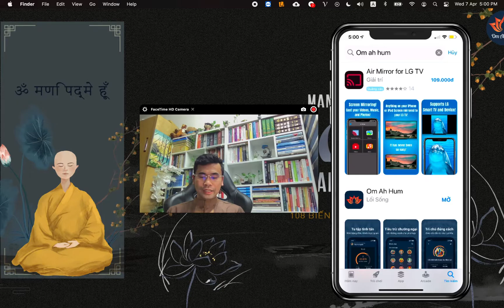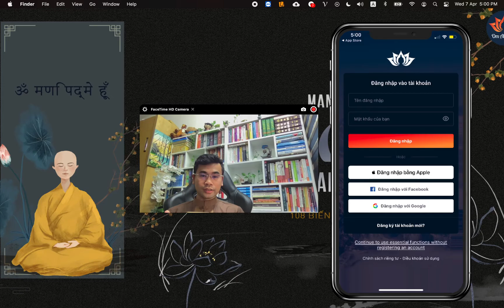Hướng dẫn tải ứng dụng OmAhHum trên Apple Store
Ứng dụng Trì chú, cộng tu và thực hành Pháp cho các Tăng Ni và Phật tử. Các bạn có thể lên Apple Store, Google Play gõ từ khóa "Om Ah Hum".